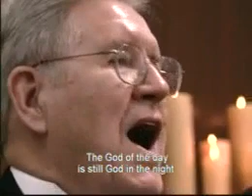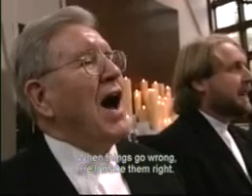13 July 2019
Video from Mary Dsouza